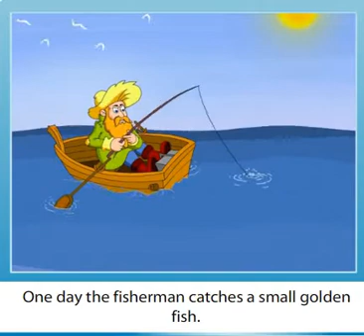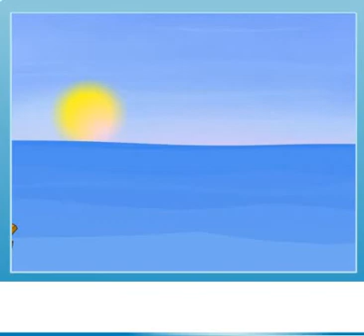Grade 6 Episode 1 The fisherman and the fish.